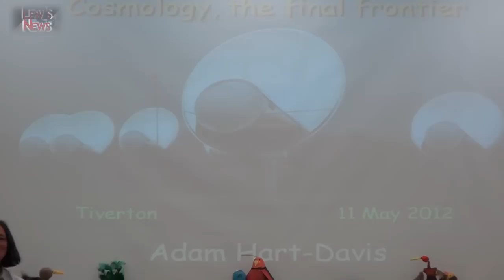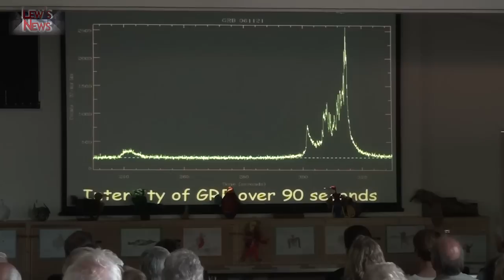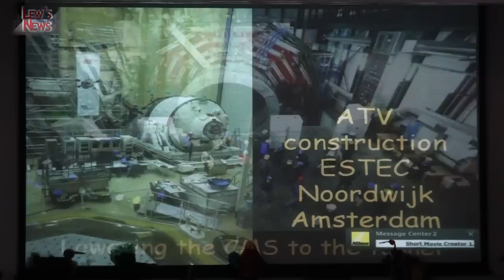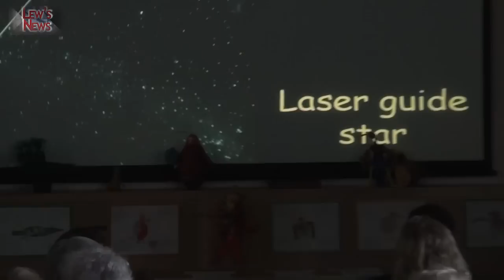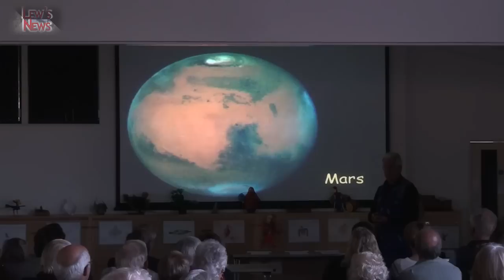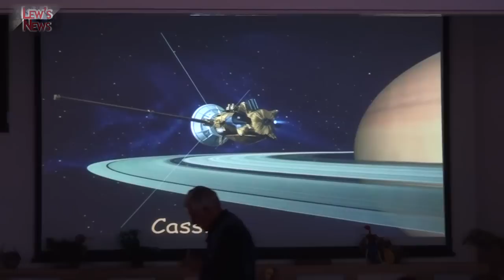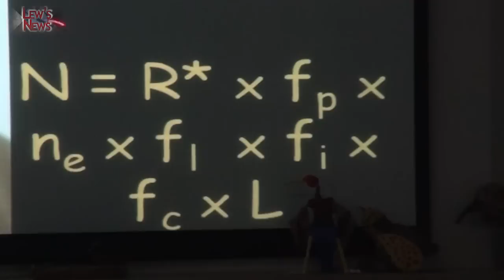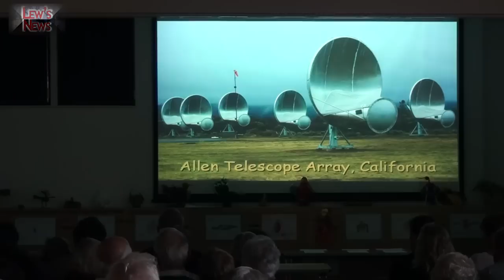Lew's News Extra - The Cosmos - A Beginner's Guide by Adam Hart-Davis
The Cosmos - A Beginner's Guide by Adam Hart-Davis.
Adam Hart-Davis was at the Tiverton & Mid Devon Astronomy Society on Friday 11 May 2012.
The evnt was hosted by at Blundell's Prep School and all tickets sold out.
In the first half of the talk Adam shared his experience with the audience on making a recent television series and talked about his travels across the globe.
He also asks the question 'are we alone?' and explains his and other people's ideas on exterterrestrial life in our galaxy and beyond!
The second half is a question and answer session with members of the Astronomy Society where all sorts of subjects are brought up.

SCIENTIST and broadcasted Adam Hart-Davis gave a talk to budding stargazers in Tiverton last week.
Adam, 68, who is famous for fronting BBC shows such as What the Romans Did for Us and TV advertisements for HM Revenue & Customs was guest speaker at the Tiverton & Mid Devon Astronomy Society's (TAMDAS) meeting on Friday 11 May.
Hart-Davis gave a talk based on his experiences filming the television documentary series The Cosmos -- A Beginner's Guide.
After a question and answer session with TAMDAS Adam said: "I've enjoyed a good cup of tea, and I hope people go away with a sense that life doesn't have to be too serious.
"I don't take anything too seriously least of all myself. You'll notice I made jokes most of the time and didn't say anything sensible.
"It's been lovely coming to Tiverton. I've never been here before so it's a big treat and a pleasure for me."
TAMDAS chairman Douglas Rice added: "I thought it was a most entertaining evening I thought he dealt with the subjects with a great deal of lucidity and humour making the difficult things very accessible.
"He gave one a sense of the hugeness of the scientific projects that are needed to find out the answers to the questions that baffle us and altogether it was a very mind stretching experience."
The event is also being held as part of May's Tivvy Fest line up and was open to other members of the public to attend. Programme Co-ordinator Carol Boote said: ""We sold out and he was very entertaining with good broad scientific content.
"The event has shown what Tiverton can do to provide low cost but high quality entertainment."